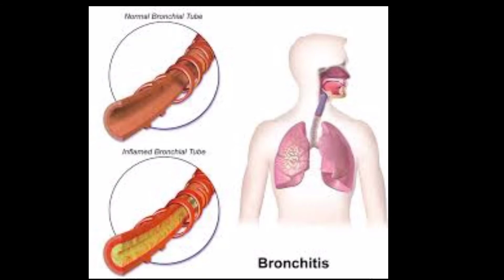ब्रोंकोरिड सिरप - पुरानी स्वास की परेशानी के लिए सिरप | Dabur Broncorid Syrup - Respiratory Problems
पुरानी से पुरानी स्वास की परेशानी ब्रोंकाइटिस अलर्जिक परेशानियों के लिए लीजिए डाबर ब्रॉन्कोरिड सिरप